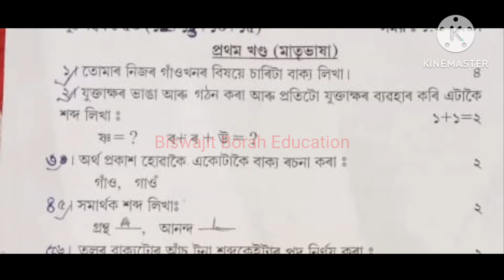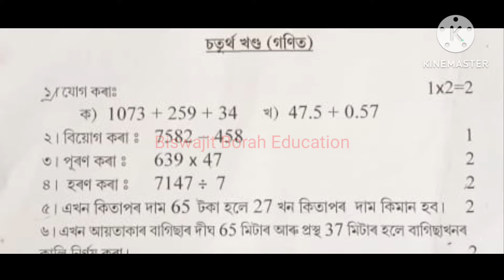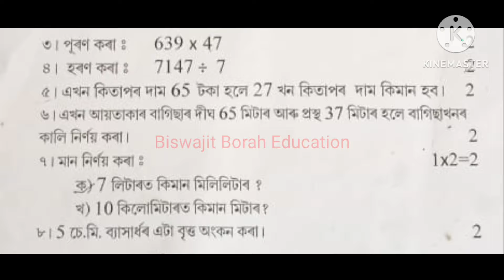Class 6 Selection Test Question Paper 2023 Diagnostic Test for Class 6 2023 Question Paper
Class6SelectionTestQuestionPaper Class6SeatExamQuestionPaper BiswajitBorahEducation Class 6 Selection Test Question Paper 2023 Diagnostic Test for Class 6 2023 Question Paper of Phillobari High School